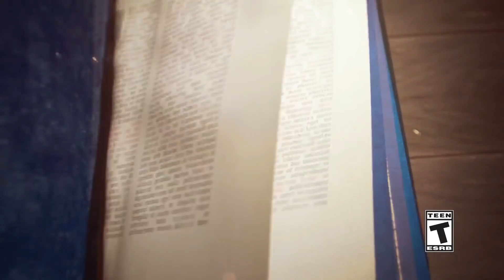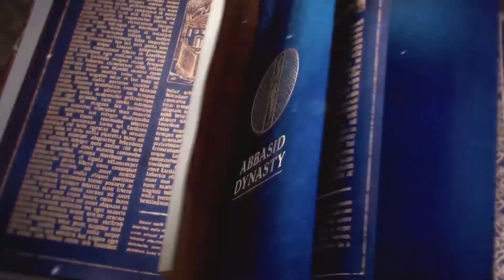Τι να πρωτοπαίξεις! | GameOver Vidcast NG #28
Νικόλας, Σάββας και Γιώργος σε ανασκόπηση της ύλης που δημοσιεύθηκε στο GameOver.gr την εβδομάδα 25 με 29/10 και σε σχολιασμό των σημαντικότερων νέων κυκλοφοριών παιχνιδιών για την τρέχουσα εβδομάδα.

Διαβάστε το πλήρες άρθρο μας με όλες τις νέες κυκλοφορίες παιχνιδιών στο